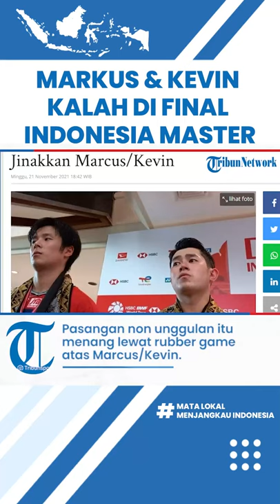Rebut Juara Indonesia Masters 2021, Hoki & Kobayashi Akui Sudah Paham Cara Jinakkan Marcus & Kevin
Laporan Wartawan Tribun Network, Ramadhan L Q

TRIBUNNEWS.COM, NUSA DUA - Permainan ekplosif ganda putra nomor satu Indonesia dan dunia, Marcus Fernaldi Gideon/Kevin Sanjaya Sukamuljo rupanya sudah dapat dibaca ganda putra Jepang, Takuro Hoki/Yugo Kobayashi.

Dari pengetahuan itu, pasangan Jepang ini mampu meracik strtagei untuk menjinakkan Kevin/Marcus di Final Indonesia Masters 2021.